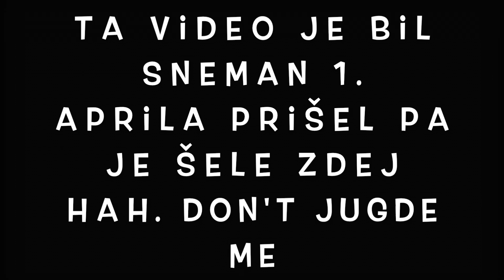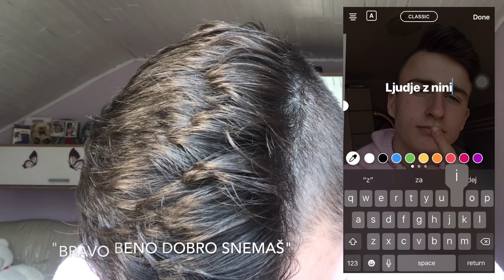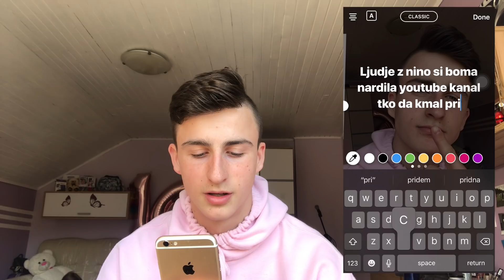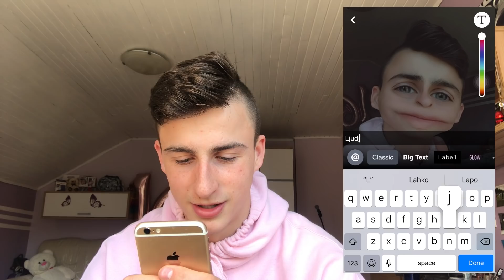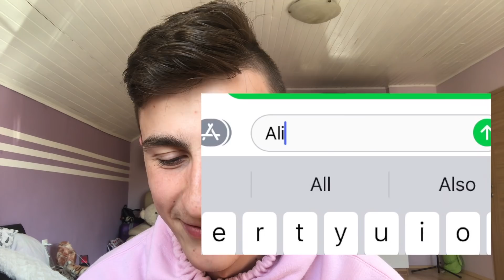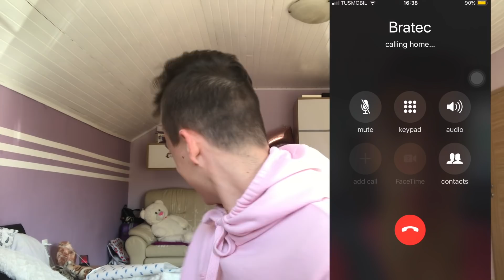S PUNCO SI BOMA NAREDILA YOUTUBE KANAL/ (prank gone wrong)